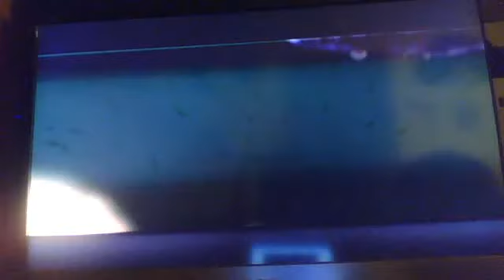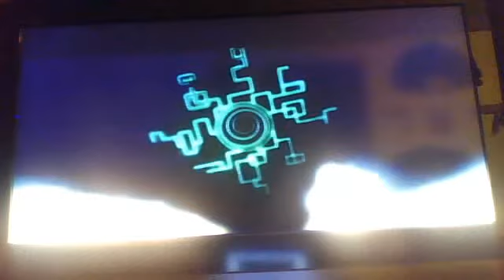Legend of Zelda Twilight Princess Playthrough part 22; The last Twilight bug hunt.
We find the problem in Zora's Doman and fixes it and go on the last twilight bug hunt in the game. but why is the last tear back at the lake.